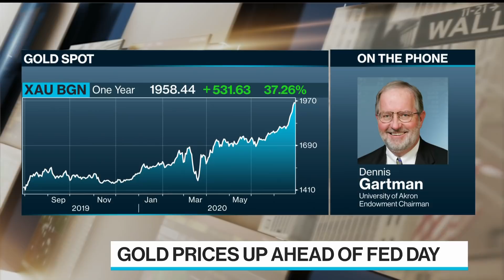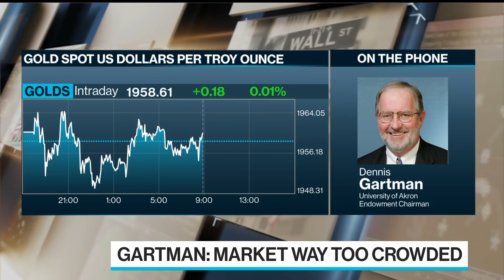Dennis Gartman 'Socially Distancing' Gold Until a Correction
Jul.29 -- Dennis Gartman, economist and former publisher of The Gartman Letter, says he has taken a neutral position on gold, but would return as a buyer if the price declined "$100 from any interim high." He speaks on "Bloomberg Surveillance."